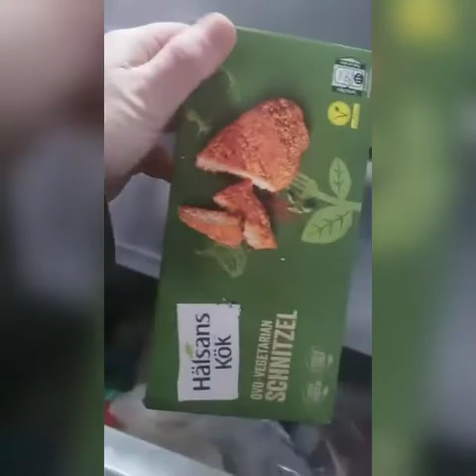صديقتي باللحية هههههه 😁😁😁😁 My Friend Is Crazy 😁😁😁😁